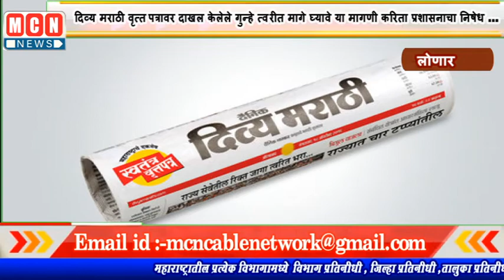दिव्य मराठी वृत्तपत्रावर दाखल केलेले गुन्हे त्वरीत मागे घ्यावे या मागणी करिता प्रशासनाचा निषेध ..